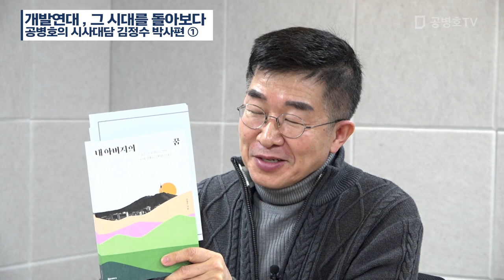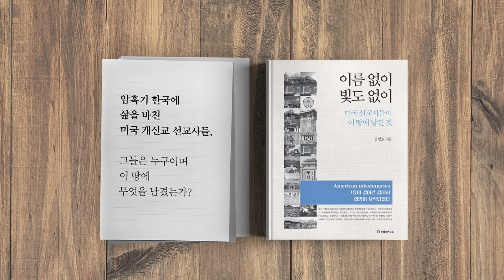내 아버지의 꿈 / 개발연대에서 배운다 [공병호TV]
내 아버지의 꿈 / 개발연대에서 배운다